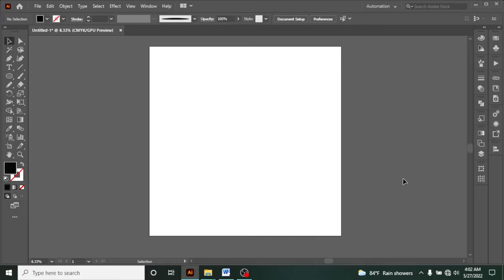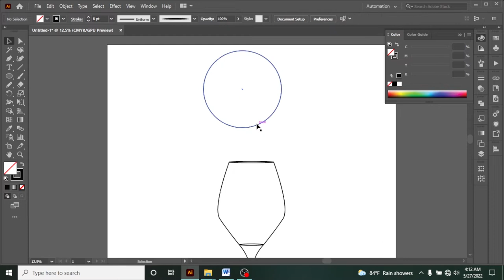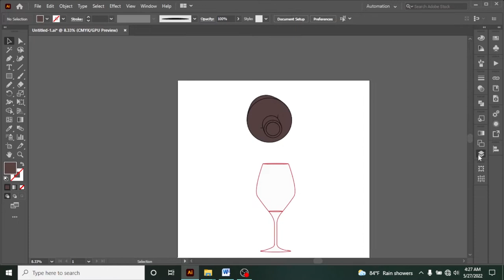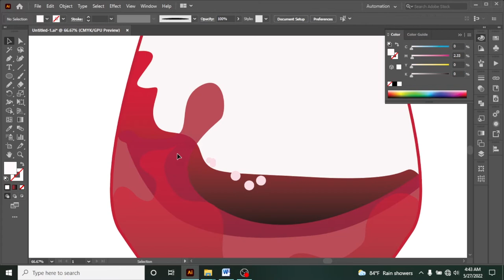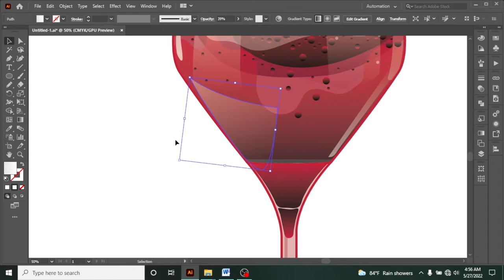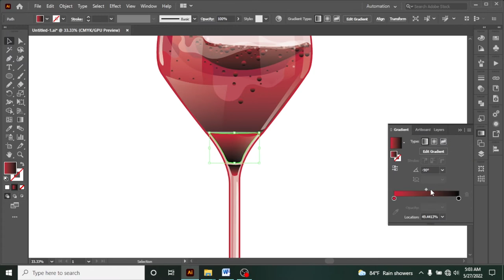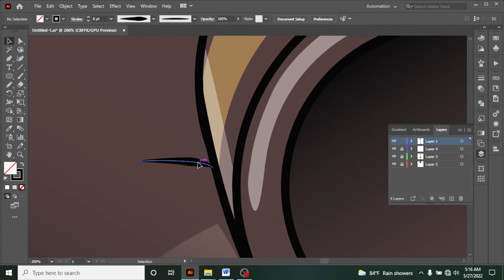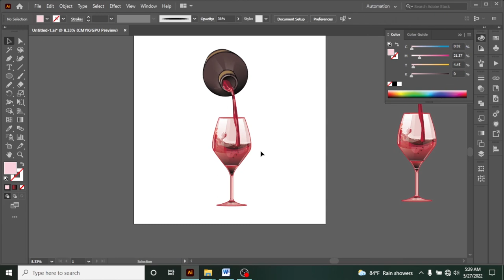Drawing wine glass | wine glass and bottle designing | adobe illustrate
This video shows how to design a wine glass and wind bottle. I used adobe illustrator for design. you can follow this steps to draw and learn.